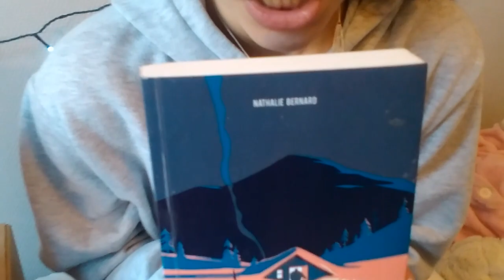Sept jours pour survivre - Nathalie Bernard 📚♥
Bonjour à tous ! Je m'appelle Anna et j'ai 13 ans . Sur ma chaîne je vois présenterais mon passe-temps favoris qui est la lecture et dans cette première vidéo je vous présente "Sept jours pour survivre " de Nathalie Bernard .
Bises ♥